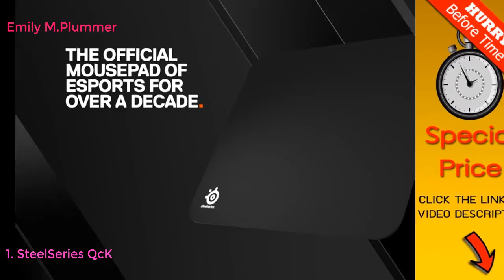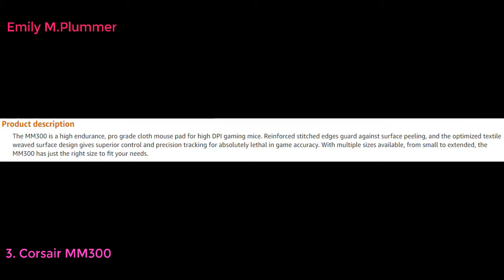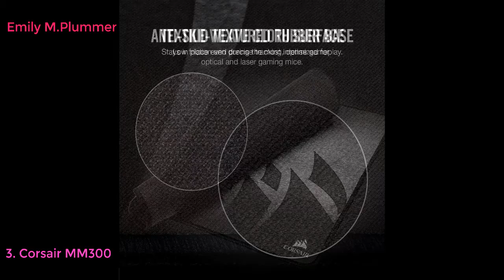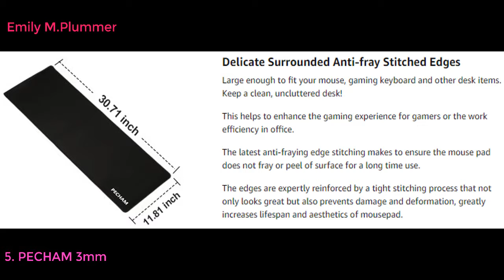Top 10 Best Gaming Desk Mats 2022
9.
10.